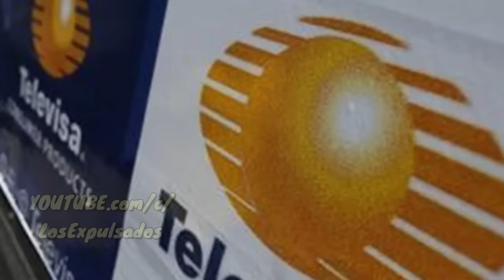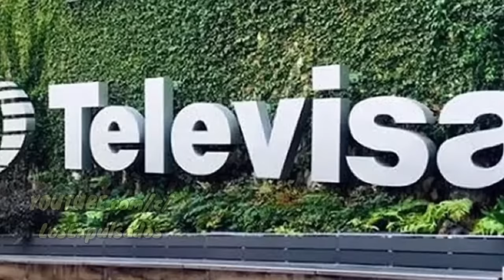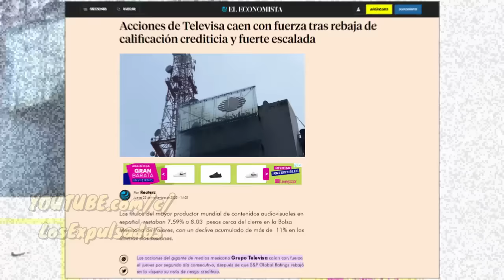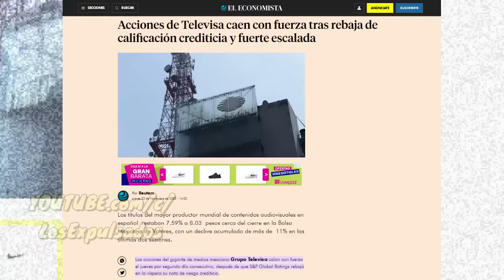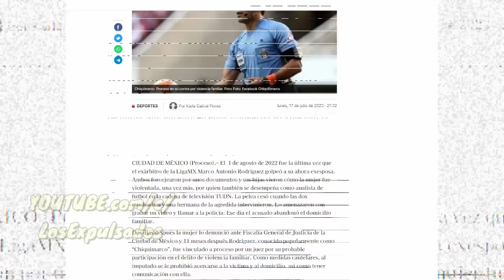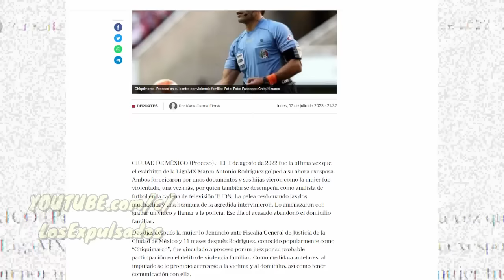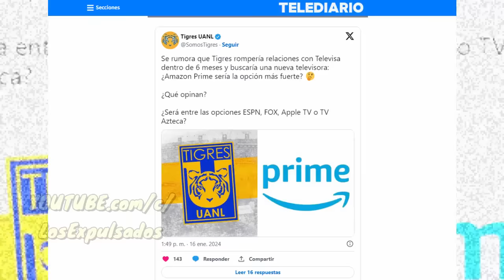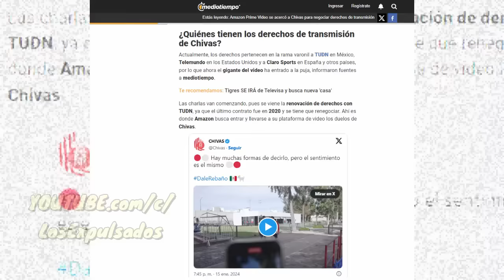¡SE CAEN A PEDAZOS! Los NUEVOS DESPIDOS MASIVOS De TELEVISA Y La NUEVA COMPETENCIA | Los Expulsados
CRISIS Y NUEVOS DESPIDOS EN TELEVISA (TUDN), quienes NO TIENEN DINERO y le apuestan toda su confianza A FAITELSON, A LA LIGA MX EN ESTE CLAUSURA 2024, a la SELECCIÓN MEXICANA y a que TÚ LES SIGAS CREYENDO para que puedan seguir viviendo a base de MENTIRAS y HUMO. No obstante, gigantes como AMAZON PRIME Y APPLE TV buscan hacerse de los derechos de TIGRES Y CHIVAS, pagarían MAS QUE TELEVISA, PAGARÍAN MILLONES.

¿YA NOS SIGUES EN INSTAGRAM? CHECA!!!